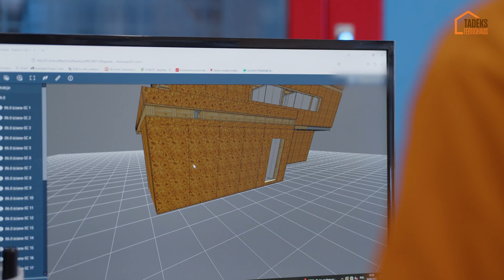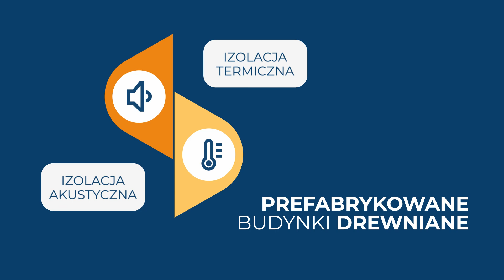Poznaj nową kulturę budowania - poznaj Tadeks Fetig Haus w systemie prefabrykacji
Poznaj firmę specjalizująca się w wykonawstwie budynków i konstrukcji prefabrykowanych.

To jedna z najstarszych firm w Polsce i jedna z pierwszych zajmująca się produkcją budynków i konstrukcji prefabrykowanych w technologii ciężkiego prefabrykatu drewnianego – firma powstała z ogromnej pasji oraz zamiłowania jej założycieli i właścicieli. Firma od początku istnienia posiada w 100% Polski kapitał i wspiera rozwój rynku lokalnego i dostawców.

Rozpoczęcie działalności na terenie Polski przez Tadeks Fertig Haus, datuje się na rok 1995, lecz sama historia sięga już roku 1988, kiedy to zaczęliśmy stawiać pierwsze kroki i zdobywać doświadczenie na rynku Niemieckim (pioniera w tej technologi). Dzięki temu możemy pochwalić się ponad 28 letnim doświadczeniem z zakresu budowy domów i konstrukcji w technologi prefabrykowanej.

W Polsce początkowo dysponowaliśmy niewielkim zakładem mieszczącym się w miejscowości Przystajń koło Częstochowy, który wyposażony był w podstawowe maszyny i zatrudniał kilka osób. Intensywny rozwój firmy na rynku niemieckim a w 1998 roku otrzymanie certyfikatu technologicznego DIN-1059 nadanego przez Instytut MPA LGA w Norymbergii – otworzył ekspansję firmy na rynki Europejskie. Naszą jakość, precyzję i staranność wykończenia doceniono między innymi w: Austrii, Włoszech, Holandii, Szwecji, Francji, Norwegii, Belgii, Australii, Anglii i Niemczech. Od początku działalności nasze przedsiębiorstwo pod tą samą nazwą i adresem kultywuje rodzinną tradycję, stale rozwijając i doskonaląc proces produkcji, tak aby spełniać najwyższe oczekiwania klientów. Naszym inwestorom oferujemy wyłącznie certyfikowane materiały od sprawdzonych dostawców tak, aby nasze wykonawstwo spełniało oczekiwania najbardziej wymagających klientów, a firma Tadeks Fertig Haus była synonimem najwyższej jakości i zainteresowania.

Obecnie posiadamy najnowocześniejsze na rynku zaplecze maszynowe renomowanych Niemieckich firmy i zatrudniamy kilkudziesięciu wykwalifikowanych pracowników, których doświadczenie i umiejętności połączone nowoczesnym parkiem maszynowym i zakładem produkcyjnym (ponad 2500m2), pasją i wiedzą pozwalają na wykonywanie najbardziej zaawansowanych i skomplikowanych projektów.  Nasze projekty lądują na okładkach znanych czasopism i gazet (Ładny Dom czy Murator) – tam też opisujemy proces budowy i korzyści jakie zyskujemy przy wyborze naszych rozwiązań. Wraz z nami kręcone są programy TV o tematyce budowlanej a nasze budynki występują w serialach i filmach. Otrzymujemy liczne certyfikaty i wyróżnienia potwierdzające naszą jakość – Nagrody od Ministerstwa Klimatu i Środowiska, Stowarzyszenie Dom Drewniany (firma założycielska), Passive House Institute, Budownictwo pasywne Polska czy Stowarzyszenie Energooszczędne Domy Drewniane (firma założycielska). Nasi pracownicy zapraszani są na liczne sympozja i targi w roli eksperta w dziedzinie budownictwa energooszczędnego.

Decydując się na budowę domu z firmą Tadeks Fertig Haus, każdy Inwestor zrealizuje swoje marzenie o wykonawstwie swojej inwestycji z solidnym wykonawcą o wieloletniej tradycji i szerokiej wiedzy. Mamy na celu nie tylko satysfakcję swoich klientów, ale i obowiązek, by spełniać wysokie standardy europejskiego budownictwa szkieletowego które zakorzenione jest z nami od początku istnienia firmy. Oferujemy kompleksową obsługę po sprzedażową i wsparcie, tak aby nasi klienci w pełni mogli korzystać z naszych produktów i usług – przez cały okres użytkowania nie tylko w czasie trwania gwarancji.